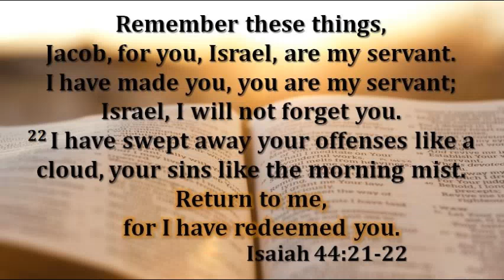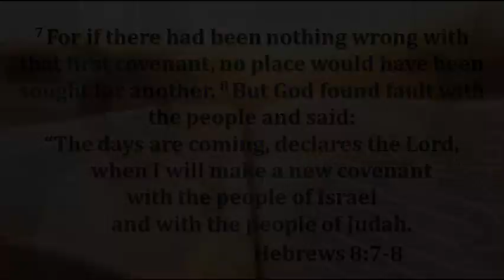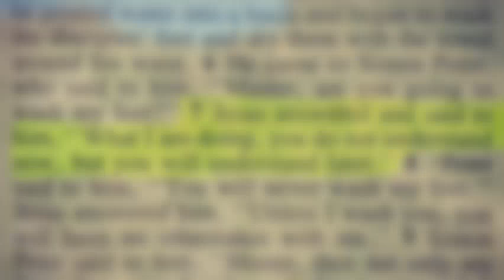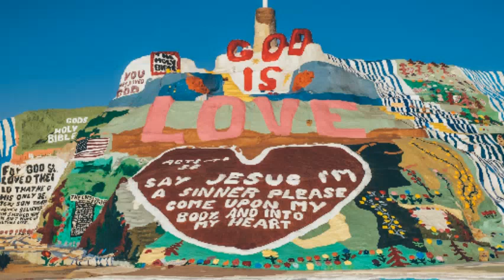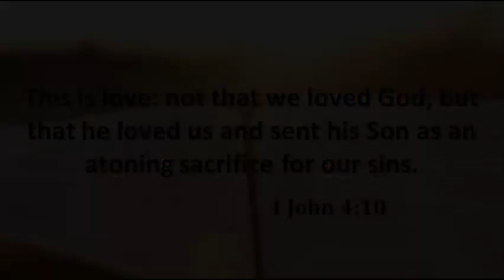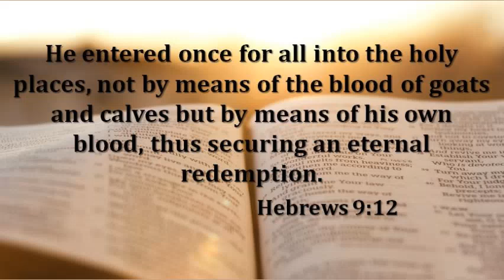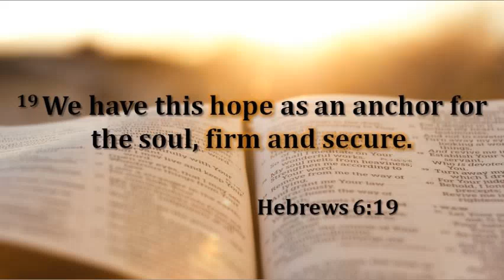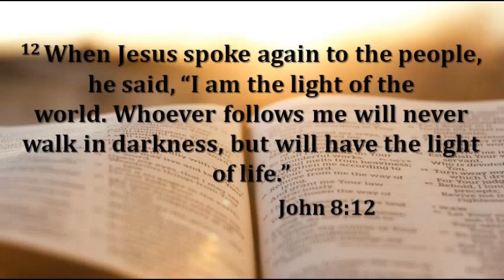Easter 2020 Bethel Baptist Church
HE IS RISEN! As we all celebrate Easter in our own ways this year, some members have recorded songs from their locations so we can still worship together! We hope you have a blessed Easter!